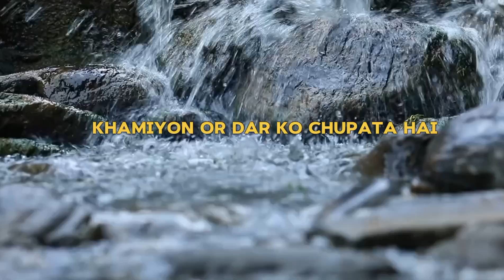Why people believe in luck much 🌙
Why people believe in luck so much 🌙